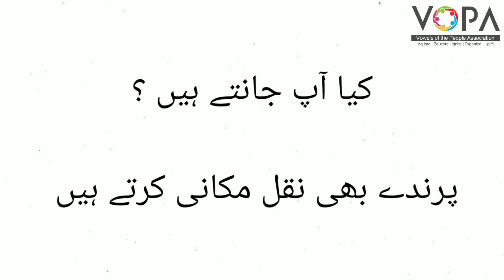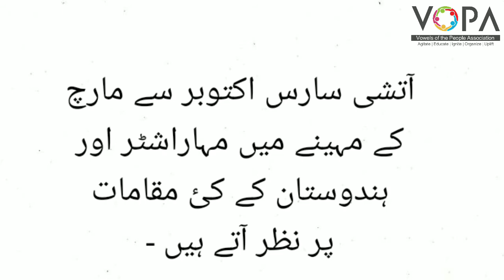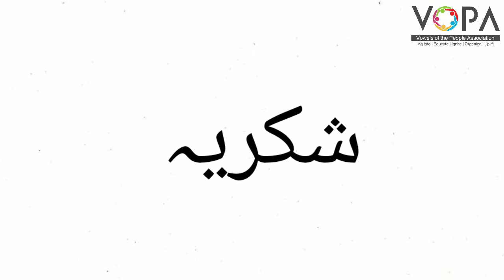4th | Evs-1 | Chap no.18 | 18- خاندان اور پڑوس میں ہونے والی تبدیلیاں | VSchool